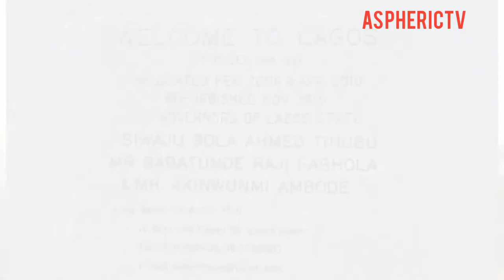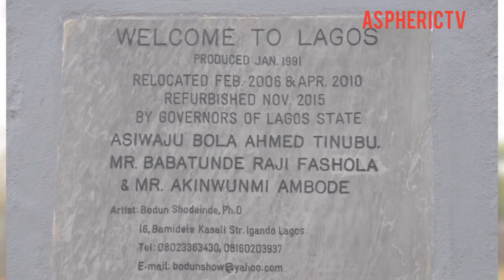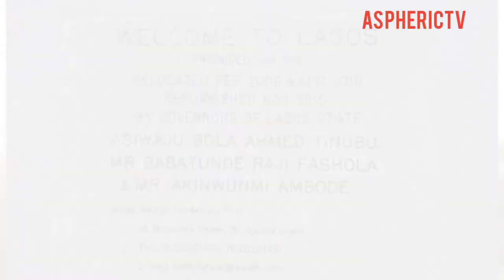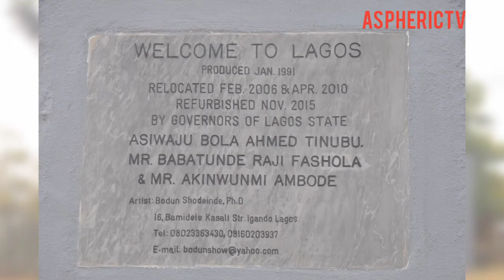Three Wise Men Statue in Lagos, Nigeria- Our Culture Our Heritage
In Lagos, Nigeria, the molded image of the three wise men designed to depict the state’s cultural heritage and to usher in visitors and tourists into the ever accommodating Centre of Excellence, is, no doubt, an outstanding work of art.

The statues which stand on a pedestal and more than twelve feet high are replicas of the traditional Lagos White Cap chiefs.

The statue of the ‘Three Wise Men’ sculpturally designed and originally located strategically towards the Ojodu-Berger end of the Lagos-Ibadan Expressway has become a major signature for the State.

In short, the image has, over the years, been accepted as the face of Lagos.

As it is with such famous piece of art, many have interpretations have been given to explain what the image of the ‘Three Wise Men’ represents.

 To some, the sculptures symbolize a note of warning to first time visitor in Lagos (popularly referred to in local parlance  as ‘JJC- Johnny Just Come’) to put on his/her thinking cap, be smart and alert and eschew sluggishness.

 According to a popular folklore, each of the three wise men has different messages for everyone coming into the Lagos metropolis.

The message is encoded and esoterically demonstrated by the wise men sculpture with the placing of the right hand on the left saying: ‘Don’t be dummy’, ‘Don’t be a sluggard’ and ‘Don’t be goofy in Lagos’

It is popularly re-echoes in the Yoruba parlance as: “O gbodo ridin”, “O gbodo suegbe” , “O gbodo ya mugun l’Eko”.

The import of this interpretation is that Lagos is depicted as a place for the smart, the strong and the rugged.  Lagos does not condone nonsense. It neither welcomes sluggishness nor entertains laziness.

 Others see ‘The Three Wise men’ as deities that protect Lagos and punish anyone working against the prosperity of the city and as such they must be revered and worshipped.

It must, however, be stressed that the whole idea of the statue was conceived in 1991 during the administration of Governor Raji Rasaki, who engaged the service of a renowned Sculptor, Dr. Bodun Sodeinde for the erection of a beautiful and monumental statue that will welcome visitors to Lagos State.

Dr. Sodeinde upon due consultation on the traditional ways of greetings far back in Lagos, decided to reflect same with an image portraying royalty salutation mainly popular among Lagos elders and royalties as represented by what is now known as the ‘Three Wise Men’.

The images fascinate and create impressions in the minds of visitors into the State by captivating the attention of these visitors who look with keen interest pondering on the messages which the posture of the engraved images signifies. According to Dr. Sodeinde, the image of the ‘Three Wise Men’ has been relocated thrice from its original position at Ojodu-Berger end of Lagos Ibadan Expressway to Magodo area  before its final relocation to its the present site at Olowopopo Drive, opposite Michael Otedola Estate.

The Sculpture has also suffered severe damages over the years and has been renovated up to three times. In 2012, it was set ablaze by supposed anti-fuel subsidy remover protesters. Also, the image was once burnt by people who alleged that it was responsible for recurring fatal accidents along the Lagos-Ibadan expressway.

The myth about accident could be regarded as the height of fallacy because road accidents occur across the country and the world, for various empirical reasons other than harmless objects.

 The truth is that the statues that depict the spirit of Lagos, its courtesies, royalty and astuteness should be preserved by all as a heritage that also complements the aesthetics of the Lagos stories.

voiced by @Dayo Olujuwon

SOURCE FROM
Ayo Afuwape

 Afuwape is of the Lagos State Ministry of Information and Strategy, Alausa, Ikeja, Lagos